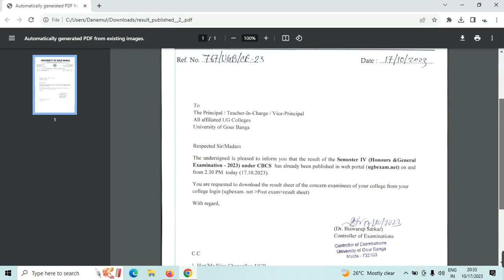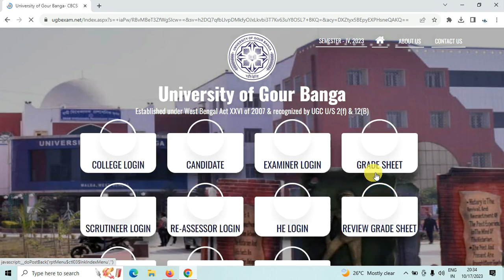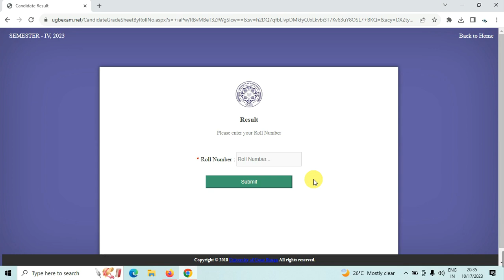IV Semester Result 2023// UGB IV Semester Result // ugb result 2023